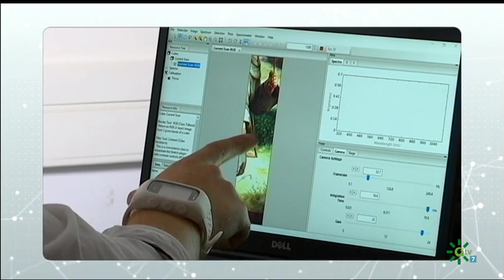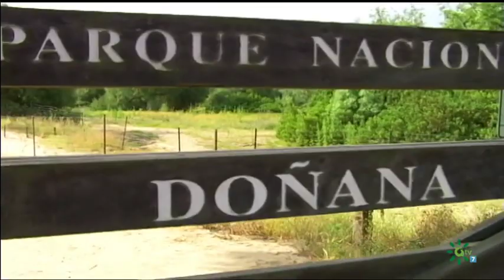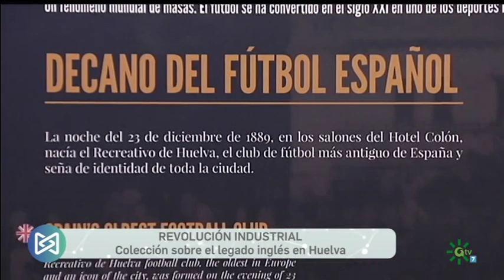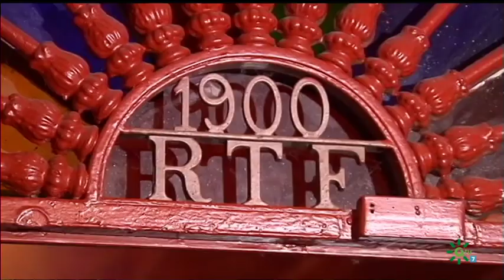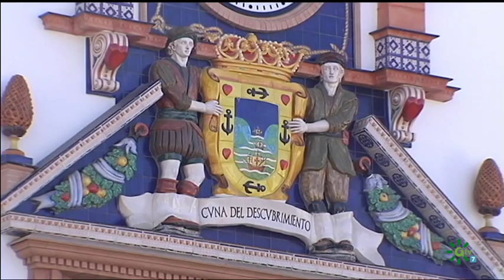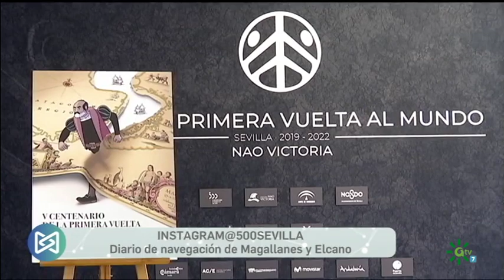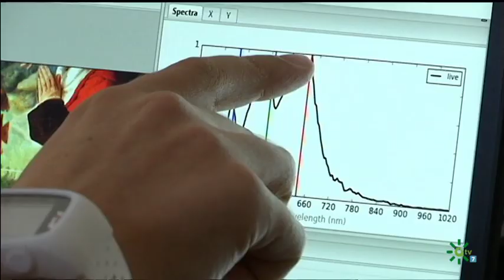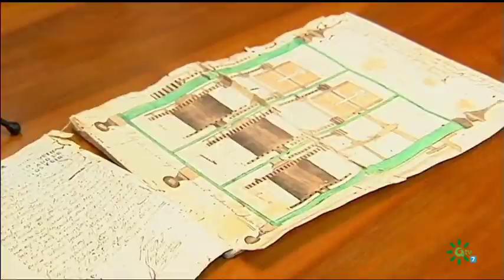La Memoria | Entrevista a José Damián Ruiz Sinoga, catedrático de Geografía Física,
Además de entrevsitar a José Damián Ruiz Sinoga, cateddrático de Geografía física también se ofrecen varios reportajes. El programa aborda que  el franquismo estuvo a punto de sacrificar Doñana por miles de hectáreas de eucaliptos y arrozales. Hoy es Patrimonio de la Humanidad y una de las zonas húmedas más importantes de Europa.